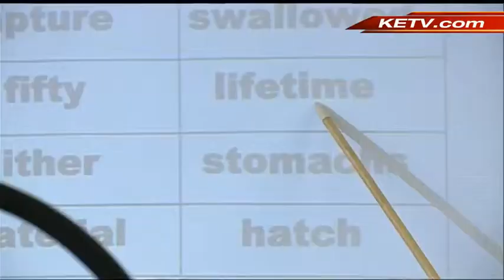Children learn to cope with tragedy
A local health expert is helping children cope with tragedy or loss by offering mental health counseling at school.